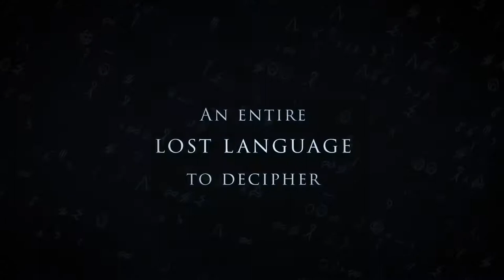Heaven's Vault Announced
STRAIGHT FROM THE DEVS

The storytelling wizards at inkle revealed today that their archeological sci-fi adventure Heaven's Vault will release on Windows and Mac this year, along with the PlayStation 4. Heaven's Vault is the first graphic 3D adventure, and first console release, for the UK-based indie studio known for their award-winning titles 80 Days and Steve Jackson's Sorcery!

About Heaven's Vault

Join archaeologist Aliya Elasra and her robot sidekick Six to investigate the Nebula, an ancient network of scattered moons. Discover lost sites, freely explore ancient ruins, and translate the inscriptions you find to unlock the secrets of the Nebula's forgotten past.

In this open world adventure you will decipher an entire hieroglyphic language to solve a massive interlocking puzzle with a unique narrative twist: the translations you choose feed back into story, changing Aliya's ideas about what she's uncovered. But be warned -- you'll never know for sure if your guesses are correct.

This non-linear game allows you to approach the story in any order, with every choice you make and every path you follow (or don't follow) feeding into what happens next. A diverse cast of characters -- some kind, some cautious, and some out to con you -- will react to everything you say and change their approach depending on how you treat them.

Heaven's Vault's branching storyline is powered by inkle's robust ink narrative engine, which has been adopted by a growing number of developers for games including The Last Night, Where the Water Tastes Like Wine, Dream Daddy, and Bury Me, My Love.

Follow the dev blog for ongoing updates as the 2018 release approaches:

Upcoming Demo Opportunities

Hands-on press demos: The developers will show Heaven's Vault behind closed doors at the Game Developer's Conference in San Francisco, March 19-23. If you're a journalist attending the show and want a sneak peek, please write back to inquire.

Public demos: Heaven's Vault will be playable on the show floor at PAX East in Boston (April 5-8) and EGX Rezzed in London (April 13-15).